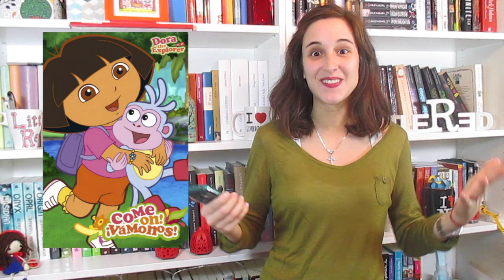Vuestras series tv recomendadas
Vuestras series de tv recomendadas. Por primera vez, voy a dejar que seáis vosotros los que me recomendéis series de televisión para ver. Pedí vuestra ayuda a través de twitter hace algún tiempo y esto es lo que salió de aquella idea.

Amazon Wishlist